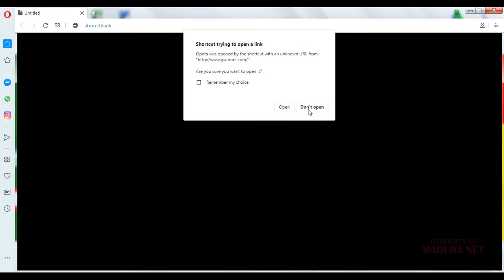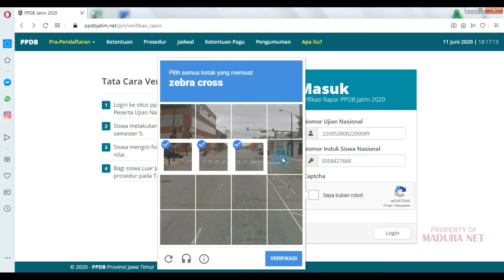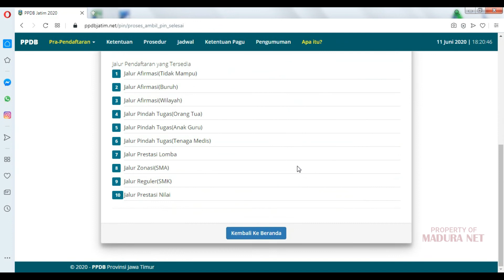CARA CETAK PIN | PPDB JATIM 2020